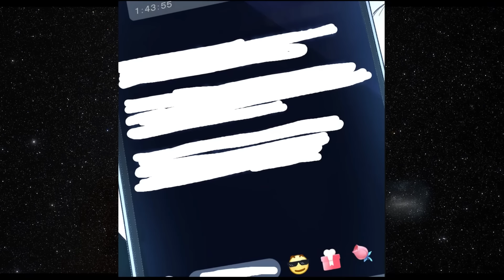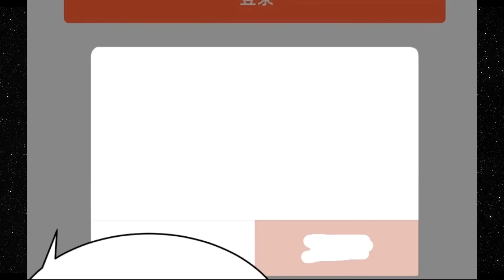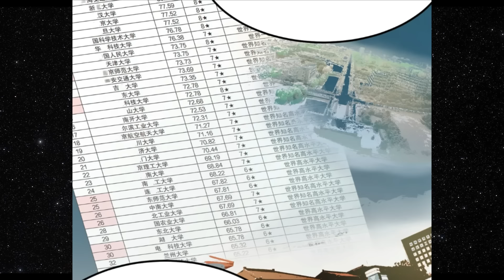The Supreme Immortal awoke from his Slumber, and is Shocked by the Modern Earth | Manhwa Recap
Name - I have been kidnapped by the earth - Chapters 1-17